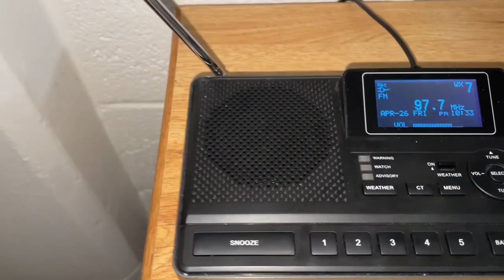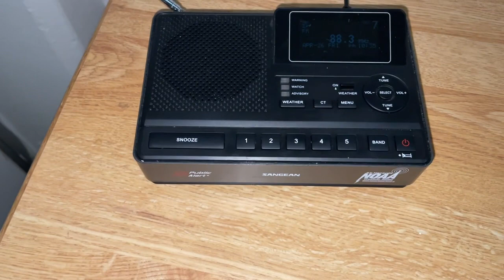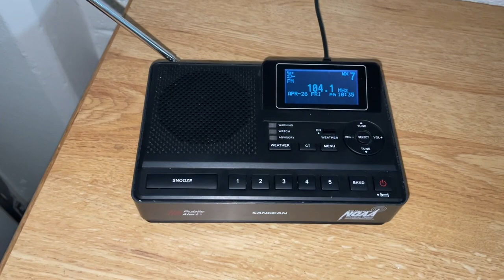(FOUND) North Carolina Amber Alert on Multiple stations (New EAS #114-117)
Stations:
WGTI
WVRL
WCXL